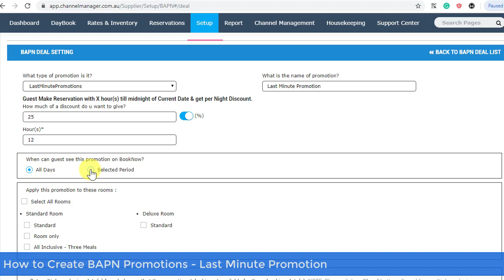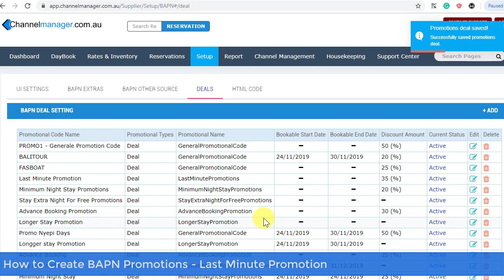How to create BAPN Promotions - Last Minute Promotion